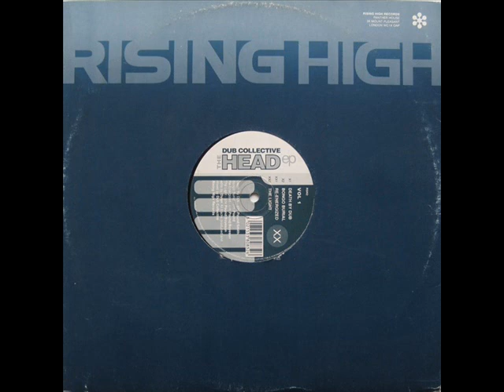Dub Collective I Re Energized